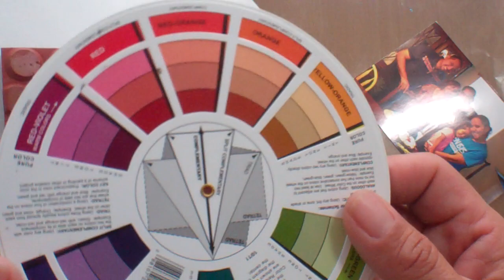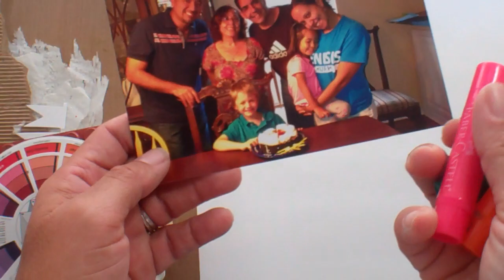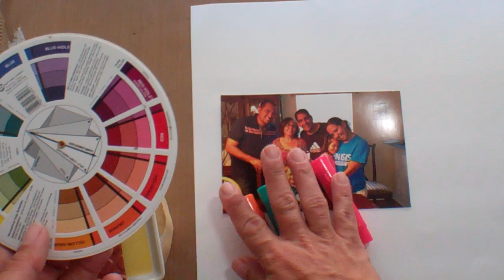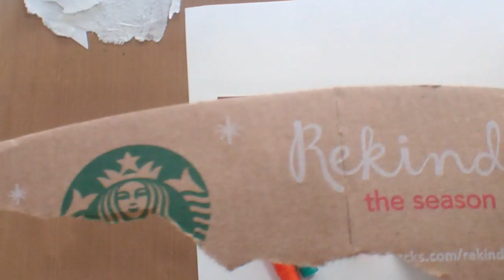Masking tape, who knew?!-Mixed Media Art LO pt 1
In this series I used some techniques inspired by Andrea Gomoll. I loved the way her LO turned out! I could not wait to try it out!

I used plain ordinary masking tape in a few ways. I also used Gelatos, PITT Artrist Big brush pens and a background stamp.

I also used some random things I had around me at the time:) ENJOY!